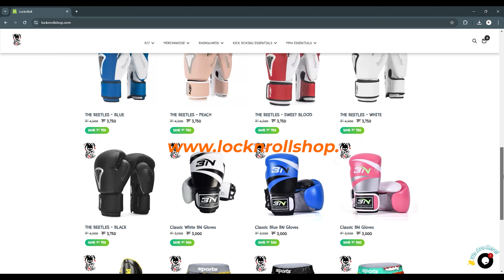Bounty On Rabindra's Head | NWC 5 Coming Soon | Rabindra training update | NEW MERCH!! | Ep.12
Timecodes
0:00 - Intro
0:57 - Vlog Intro by Diwiz
2:47 - First Bounty Hunter Gokul
5:52 - Bounty Announcement
6:05 - Second Bounty Hunter Prabal
8:20 - Third Bounty Hunter Kunjan
12:20 - After thoughts on the sparring rounds
13:29 - Diwiz talks about Susmi's DCW fight , NWC 5 , Rabindra's update and about the new merch available at LocknRollshop.com